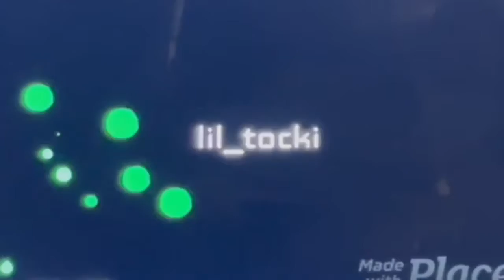Curry Hits 13 Threes! Franchise EP. 2